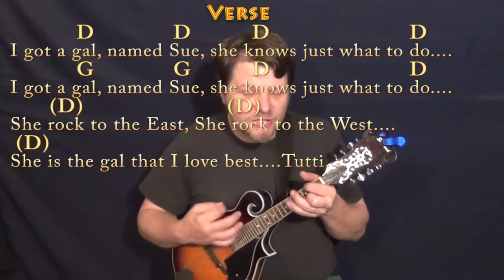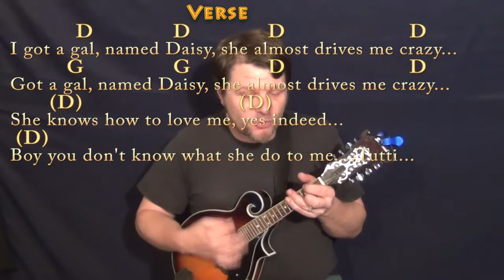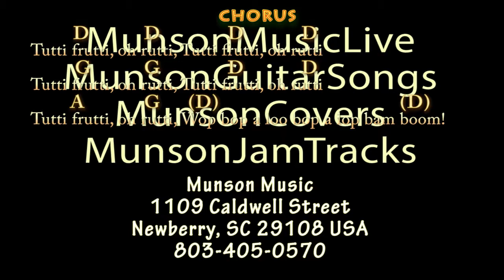Tutti Frutti (Little Richard) Mandolin Cover Lesson in D with Chords/Lyrics